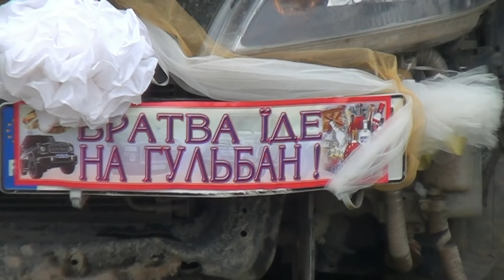4. Весілля - Розтоки. "До шлюбу" - Wedding - Roztoky. "Before marriage"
Студія " РК " - відеозйомка ( Full HD) урочистих подій...
                Вам не важко, а нам приємно!
      І також замовляйте відео на ваші неповторні свята.
 ❤❤❤ Ми збережемо найкращі моменти Вашого Життя ! ❤❤
                     ... Незабутні моменти ...